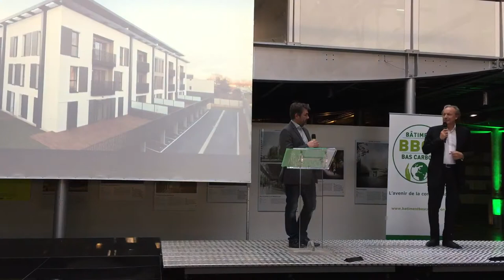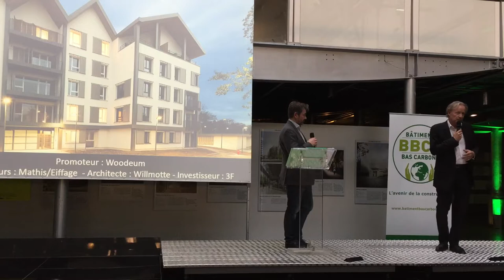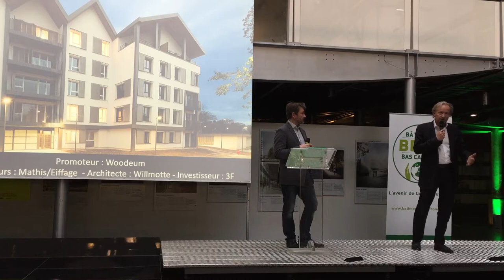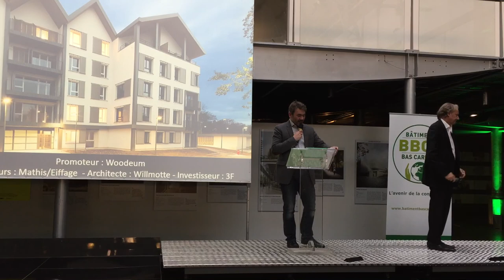Philippe Zivkovic explique les vertus de la constitution bio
Philippe Zivkovic, co-président de Woodeum, explique les vertus de la constitution bio